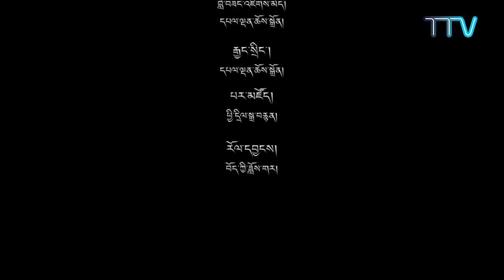བོད་ཀྱི་བརྙན་འཕྲིན་གྱི་ཉིན་རེའི་གསར་འགྱུར། ༢༠༡༨།༡༢།༢༤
གསར་འགྱུར་འགོ་བརྗོད། ◆ སྤྱི་ནོར་༧གོང་ས་༧སྐྱབས་མགོན་ཆེན་པོ་མཆོག་གིས་ཆོས་ལུགས་མཐུན་སྒྲིལ་ལྷན་ཚོགས་ཐོག་བཀའ་སློབ་སྩལ་གནང་བ། ◆ བོད་མིའི་སྒྲིག་འཛུགས་མ་ལག་དང་བཅས་པས་སྤྱི་ནོར་༧གོང་ས་༧སྐྱབས་མགོན་ཆེན་པོ་མཆོག་ལ་བརྟན་བཞུགས་སྟར་འབུལ་ཞུ་རྒྱུ་ཡིན་པ། ◆ གཏན་ཉིན་སློབ་གྲྭ་ཁག་གི་འཛིན་རིམ་བཅུ་པའི་སློབ་ཕྲུག་རྣམས་ལ་འགོ་ཁྲིད་ནུས་པ་བསྐྱེད་སྲིང་གནང་ཕྱོགས་དང་འབྲེལ་བའི་ཟབ་སྦྱོང་ཐེངས་དྲུག་པ་འགོ་འཛུགས་གནང་བ། ◆ ཌེ་ནེག་ཇག་རན་གསར་འགྱུར་ལས་ཁང་དབུ་བརྙེས་ནས་ལོ་ངོ་ ༧༥ འཁོར་བའི་མཛད་སྒོའི་ཐོག་དཔལ་ལྡན་ཚོགས་གཞོན་མཆོག་ཆེད་ཕེབས་གནང་བ།